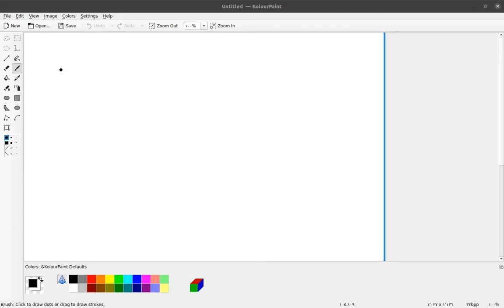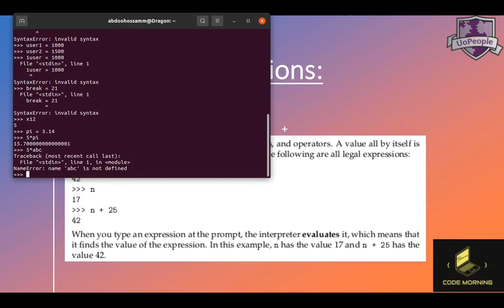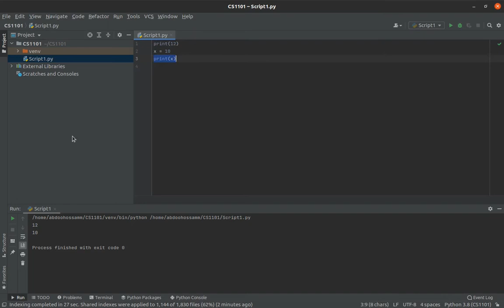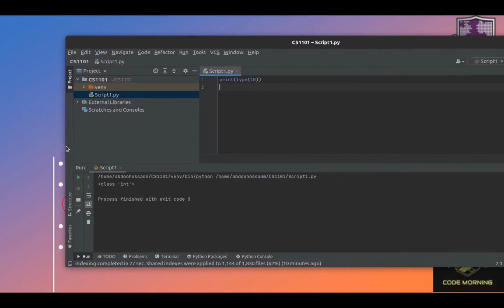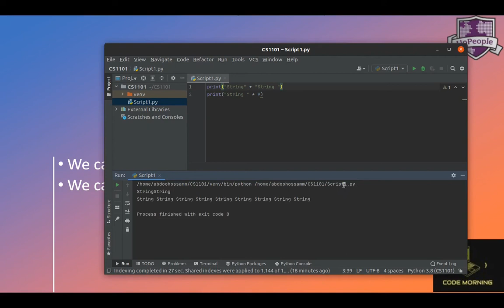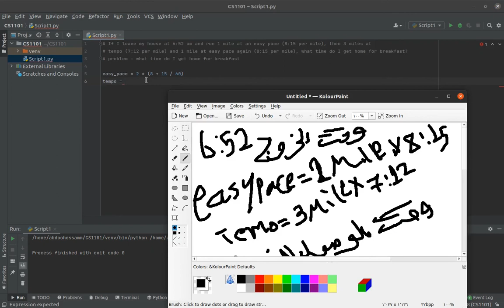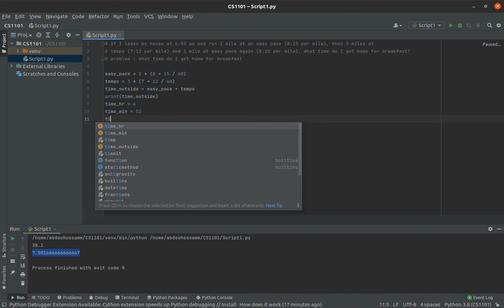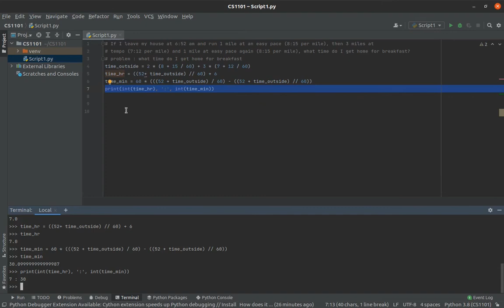(Ar) CS1101: Week 2 Lecture 1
Intro to order of operations